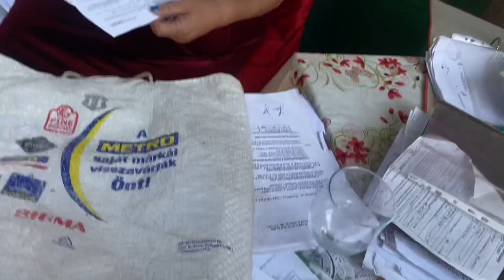Patroana de la Strehaia ❌ după petrecere de SF. Maria ❌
După petrecere